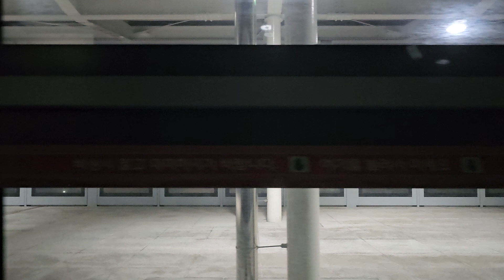[KTX-이음 주행영상] 2023.12.27. 마지막 부발행 열차의 전 구간 주행영상 (+ 충주발 부발행 KTX-이음 #738 열차)